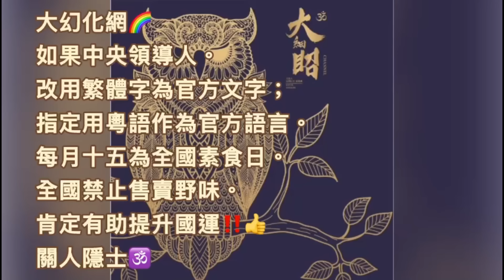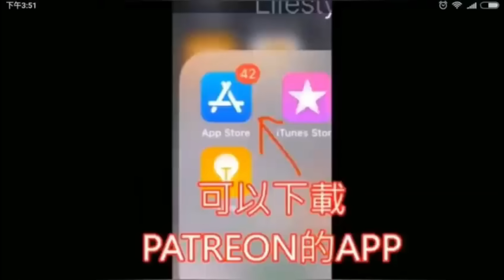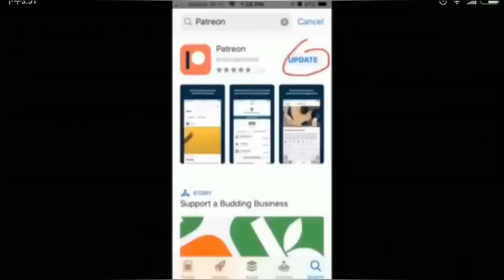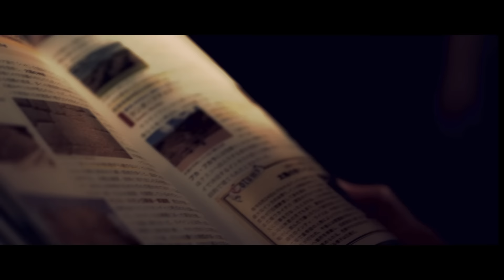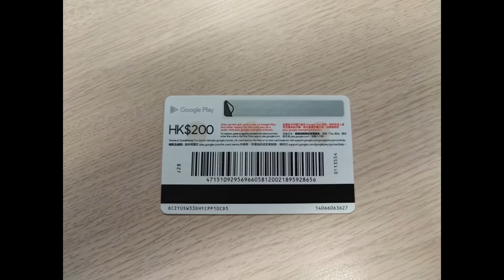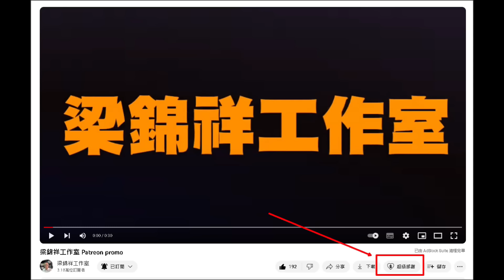茶博士怪論 2024-02-13: 莊敬自強、處變不驚。勿被神棍解簽佬影響鬥志！